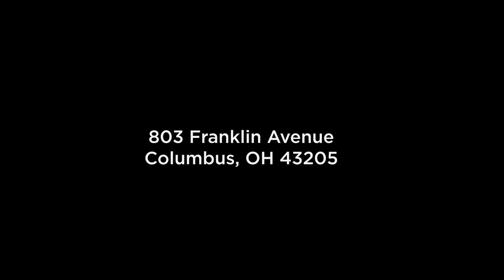803 Franklin Ave Columbus, OH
Lovingly maintained, 1889 beauty showcases an homage to original integrity & style of the home,wed w/ contemporary updates! Original woodwork, 5 gas/wood fireplaces w/ intricate custom designs, rich pocket doors, many classic light fixtures, coupled w/ a new kitchen featuring SS appliances & range hood,Carrera marble, granite & large center island w/ butcher block counter! Beautiful custom library built on 2nd floor, along w/ full renovation of hall bath & shower space! 3rd floor completely built out from bare attic , adding half bath & its own AC & furnace! New tankless water heater, two new furnaces/AC units, along w/ radon system, custom paint & new orb chandelier! Wine racks in cellar room, fenced yard, 2 car garage, side portico, wide front porch! Come see this very special property!